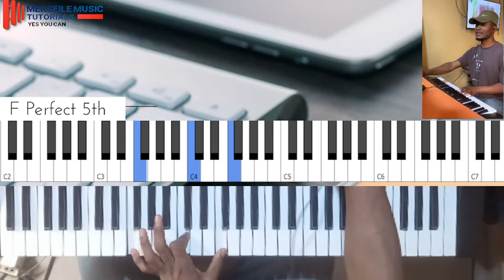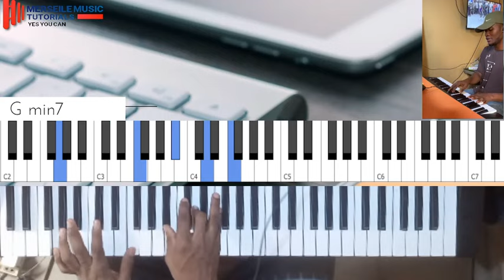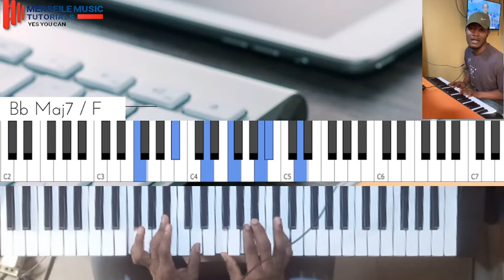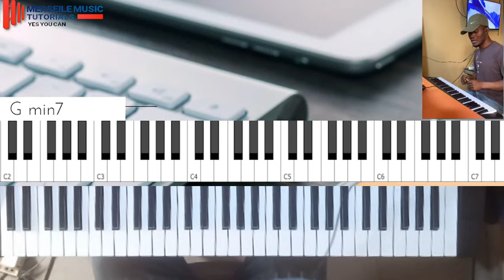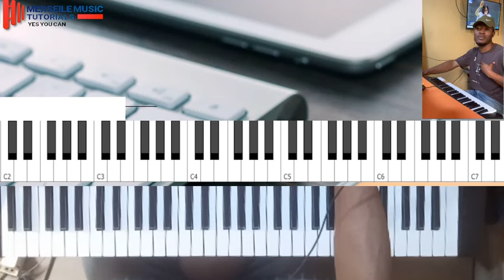African Praise Party “Vamp Style || one of the best ways to play Nigerian praise songs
In this one we would how to approach our praise through VAMPING like the pros.

African Praise Party Piano Tutorial